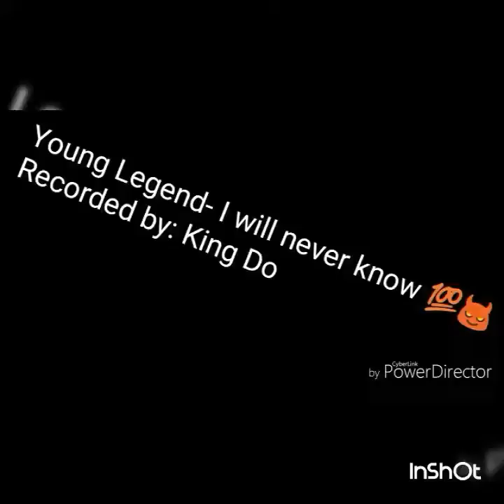YOUNG LEGEND-I WILL NEVER KNOW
Recorded by:King Do.
(OBG)